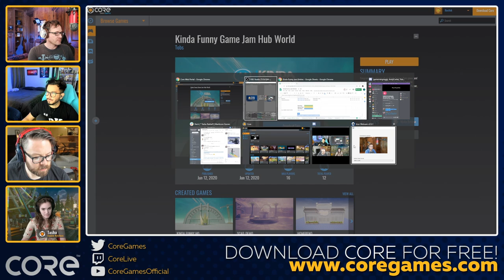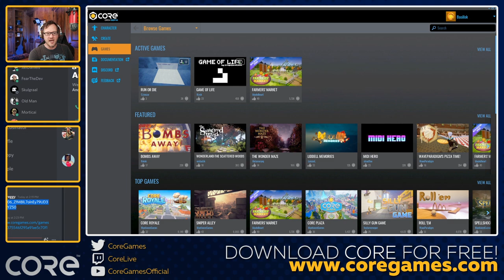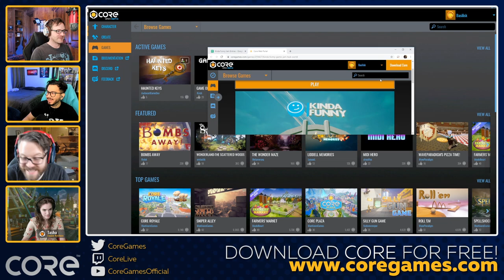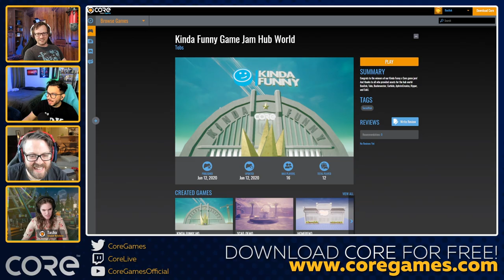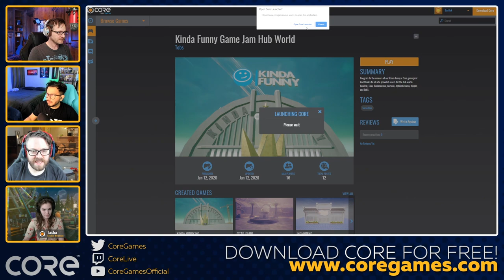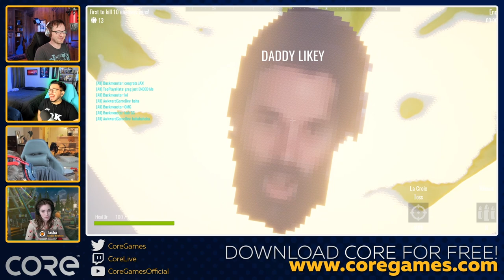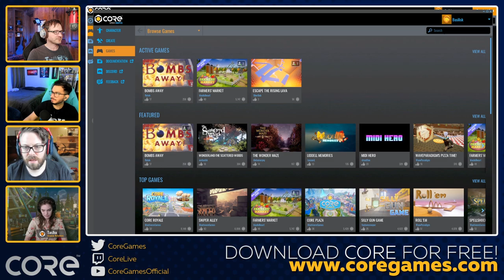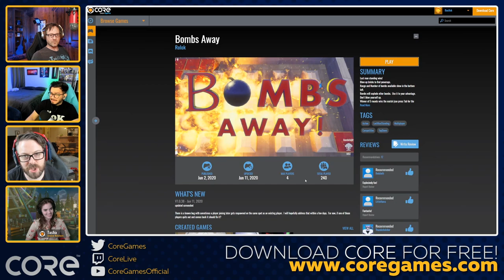They Made a Johnny Ace Game?! - Kinda Funny Plays Core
It's time to reveal the winners of the Kinda Funny Game Jam in Core! We asked you to make Kinda Funny multiplayer modes, and boy, did you deliver. You can play what you see here by downloading Core for free Thank you, Core, for sponsoring us AND donating to our Extra Life campaign for every Kinda Funny Game Jam submission received!